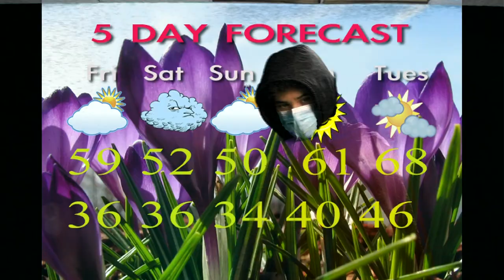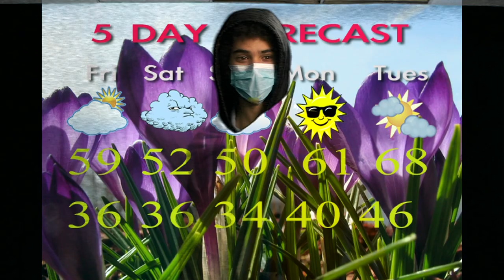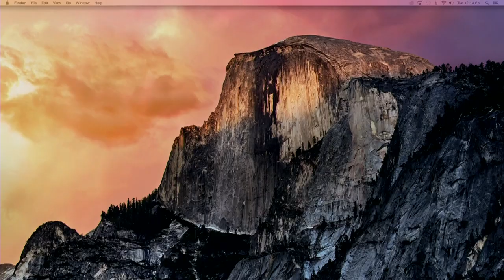BUHS-TV 4-8-22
Brattleboro Union High School Television broadcast for Friday April 8, 2022.